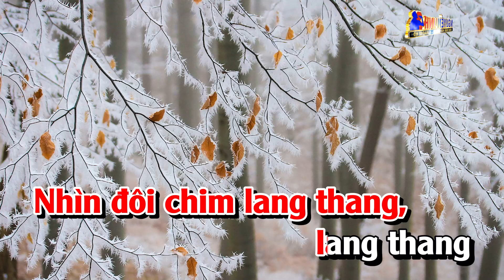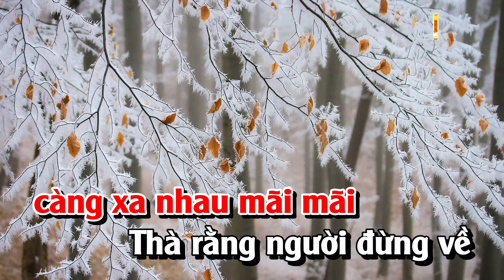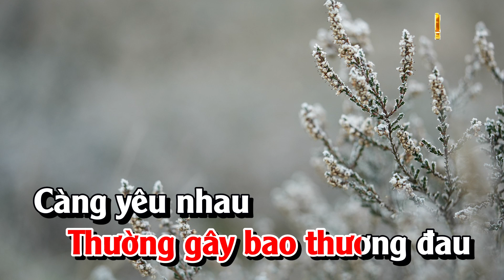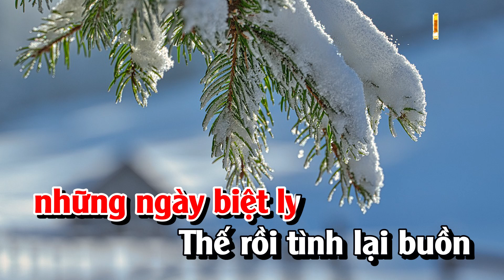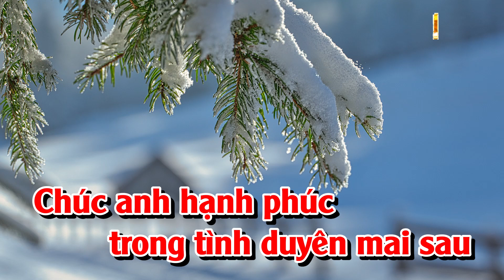Karaoke Tình Chết Theo Mùa Đông Tone Nữ | Nhạc Sống Nguyễn Linh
Bài Hát :  Tình Chết Theo Mùa Đông
► Powered by BH Media Corp.